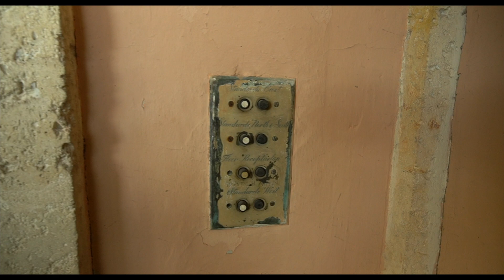VIZCAYA MUSEUM - Touring a Historic BILLION Dollar Miami Mansion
In this video we visit the Vizcaya Museum & Gardens, a historic billion dollar mansion built for Chicago industrialist James Deering in 1916. Located in the Coconut Grove neighborhood, the Vizcaya mansion sits right on the water.

The accompanying gardens are inspired by French & Italian gardens, while the architecture of the house is inspired by Italian architecture.

In my opinion, this is one of the best things to do in Miami, it is on the National Register of Historic Places, and is the site of many movies, weddings, and quincenearas.

IF YOU WOULD LIKE TO SEND ME STUFF:
# 237
2506 N Clark St